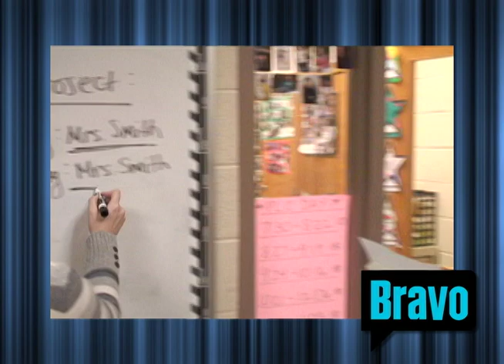Real Housewives of Fitzgerald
Real Housewives of Fitzgerald - Spoof for the 2013 Comedy Show